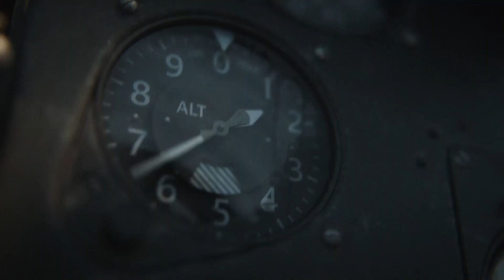Call of Duty Vanguard Campaign Playthrough and Reaction || Numa Numa Trail Part 1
How's it going everyone, this is a very different type of video from what we normally upload, but Minecraft episodes take so long to make that I wanted to supplement the channel with some more content. This mission with the cut scene is over 40 minutes long so I am splitting it into two parts, I will be doing this from now on to cut down of the size of the uploads.

Call of Duty Vanguard just released, and I am an old school Call of Duty fanboy, and finally another game released that I find fun. I will be playing through all the missions and giving my insight as I go. This is not a walkthrough because I am far from knowledgeable about how the campaign is "supposed" to be played.